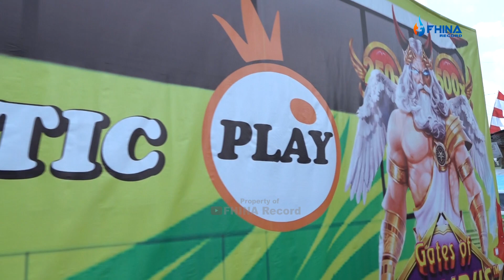Karnaval Desa Ngaringan 2023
19 Agustus 2023
Ds.Ngaringan - Kec. Ngaringan - Kab.Grobogan
FHINA Multimedia jasa dokumentasi foto dan video shooting
Mas Lutfi. Dumpil - Kec. Ngaringan - Kab. Grobogan. Hp. 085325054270